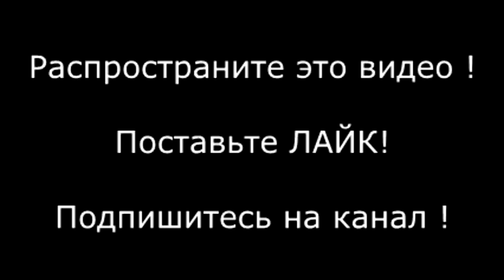Милиционер рассказал кто отдавал преступные приказы УБИВАТЬ, ИЗБИВАТЬ, И ПЫТАТЬ граждан Беларуси !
«Идеология такая: защищать эту власть любыми средствами и способами»
Подполковник Лидского РОВД в Беларуси слил все об избиениях, подготовке к выборам и кто отдавал приказы.
Больше в такой милиции он и его коллеги работать не хотят.

Протест против узурпации власти диктатора Лукашенко. Последние новости о том что происходит на улицах беларусских городов после выборов президента. Уличные бои, коктейли молотова, погибшие, пострадавшие, прямой эфир, очевидцы, кровь, люди хотят свободы. Лукашенко УХОДИ !